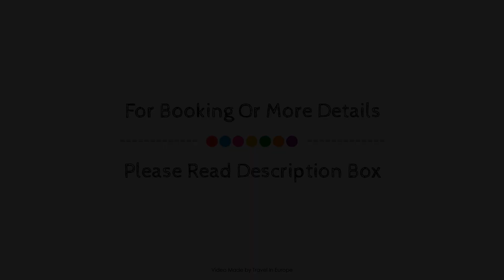Best Western Hotel Ile de France, Chateau-Thierry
About Property:
Best Western Hotel Ile de France is perfectly located for both business and leisure guests in Chateau-Thierry. Both business travelers and tourists can enjoy the property's facilities and services. Service-minded staff will welcome and guide you at Best Western Hotel Ile de France. Each guestroom is elegantly furnished and equipped with handy amenities. The property offers various recreational opportunities. No matter what your reasons are for visiting Chateau-Thierry, Best Western Hotel Ile de France will make you feel instantly at home.
Searching For
1. Best Western Hotel Ile de France - Chateau-Thierry
2. Best Western Hotel Ile de France - Chateau-Thierry Virtual Tour
3. Best Western Hotel Ile de France - Chateau-Thierry Rooms
4. Best Western Hotel Ile de France - Chateau-Thierry Amenities
5. Best Western Hotel Ile de France - Chateau-Thierry Videos
6. Best Western Hotel Ile de France - Chateau-Thierry Offers
7. Best Western Hotel Ile de France - Chateau-Thierry Deals
Audio Credit:
Track Title: Subway Dreams
Artist: Dan Henig